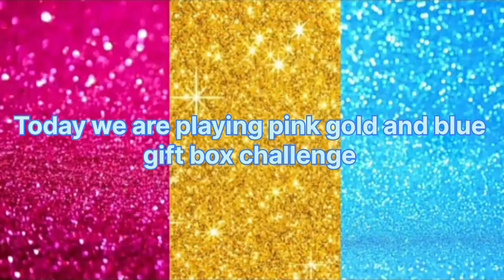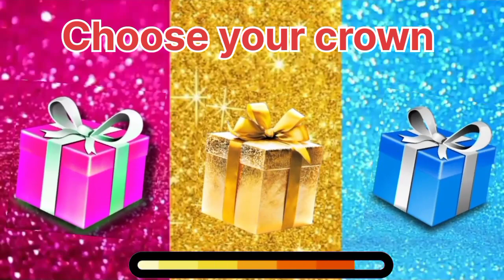CHOOSE YOUR GIFT PINK 💖 GOLD 💛 BLUE 💙 GIFT BOX CHALLENGE